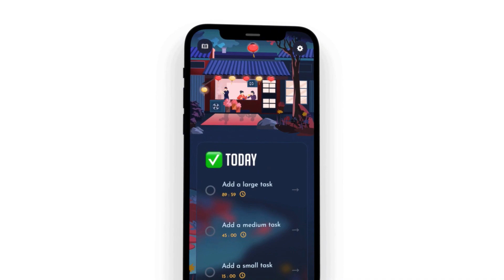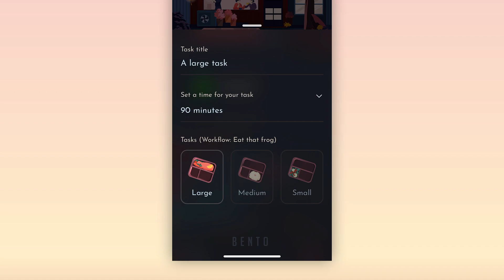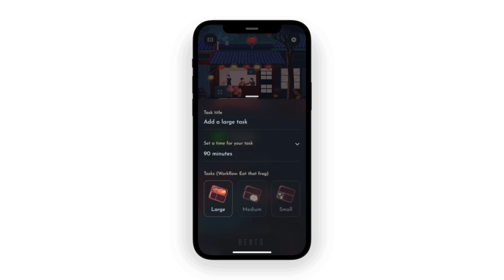10 Bento Questions Answered!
Stop doing busywork! Try Bento Focus Find the best productivity tools with our We're heading closer and closer to Bento in beta, we thought we'd take the time to answer your burning questions in a summary of Bento - our upcoming companion app for iOS and Android. Get Bento here ready for launch

🚀 Get the new Bento Methodology course, upgraded for better task management

00:00 - Introduction
01:10 - What is different with Bento?
02:53 - Bento for Android
03:21 - Can you add more tasks to Bento?
04:01 - Does Bento work with a to-do list or project manager?
05:28 - Will Bento be the first of many?
05:50 - How will Bento affect reviewing apps?
06:58 - How do Bento workflows work?
07:53 - Bento customisations - how it works?
08:23 - Why release Bento in 2022?
09:45 - Will Bento for Windows be coming soon?
10:21 - What was the inspiration for Bento box?

🌿  DISCOVER MORE